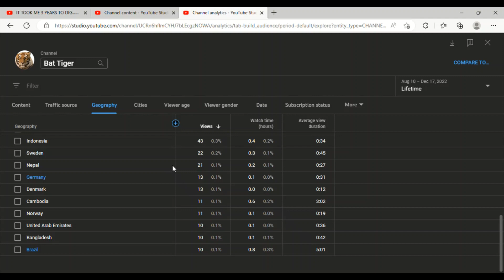Random Thing I Decided To Do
random ooh a sneaky tag to get into more recommended pages. how strange of me to do
sub if you saw this